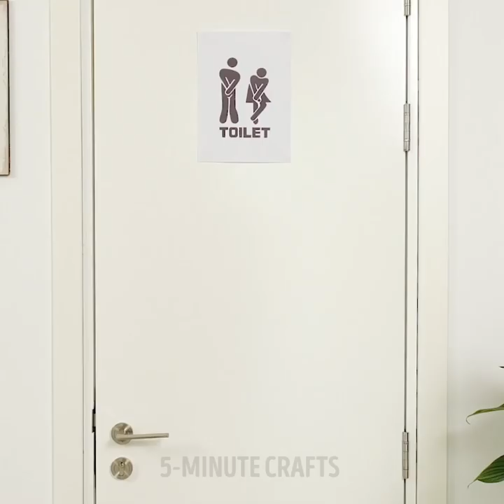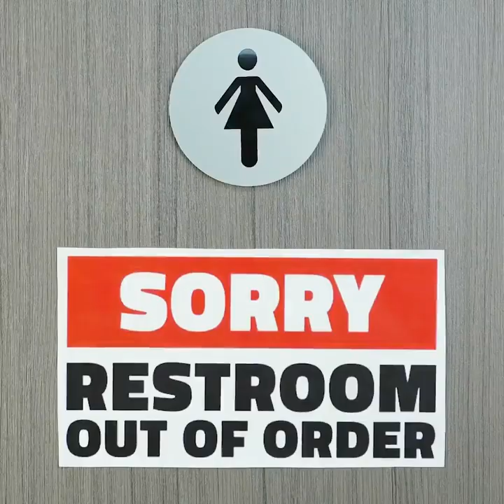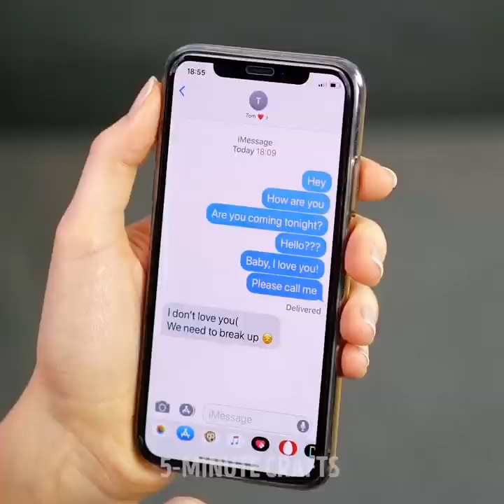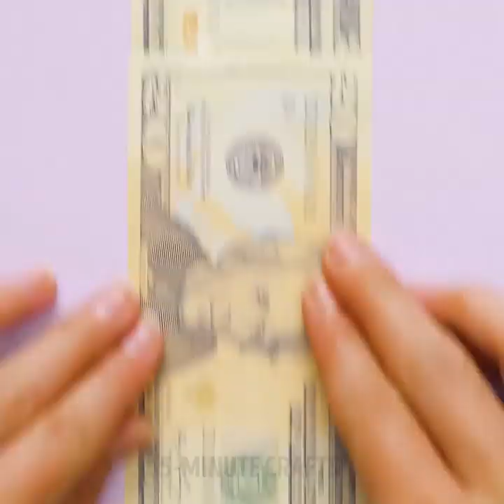23 EPIC TOILET HACKS TO AVOID AWKWARD SITUATIONS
Timestamps

01:00 Door closer
01:29 Use vinegar to clean a toilet
03:53 What to do with a clogged toilet